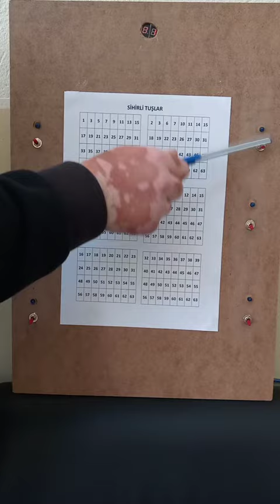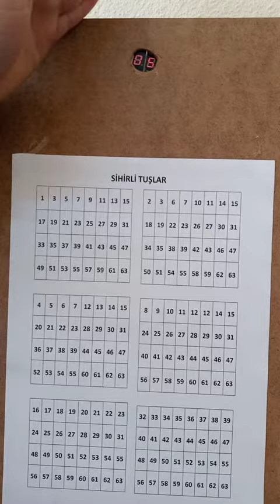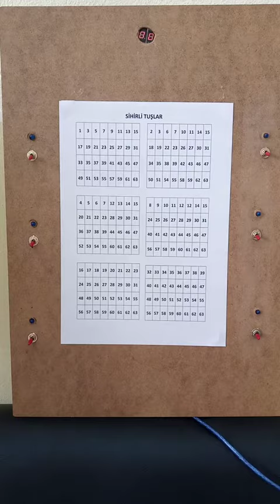Arduino Sayı Tahmin Edici(magic bottons)